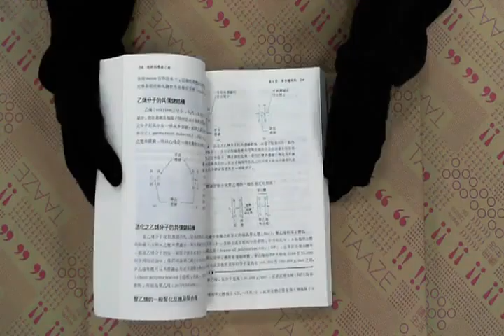TAAZE｜材料科學與工程（高立） 二手書書況 9789578967106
TAAZE｜讀冊生活網路書店「材料科學與工程（高立）」，找二手書請至